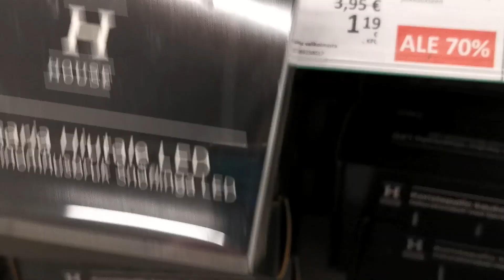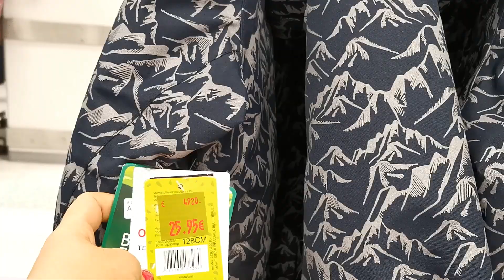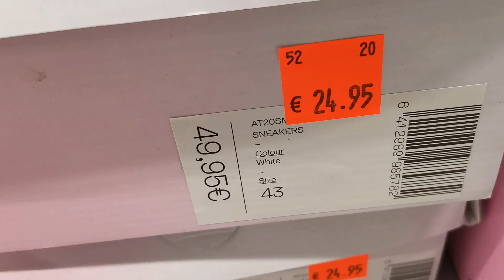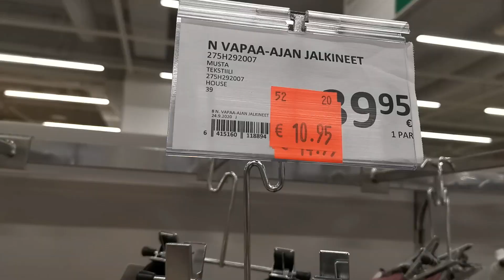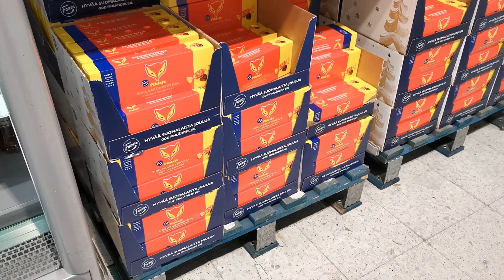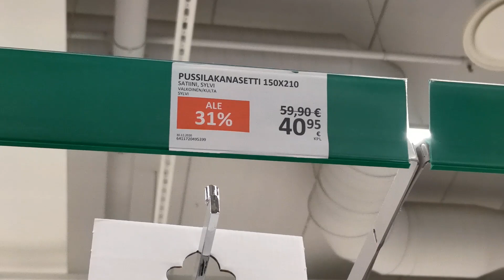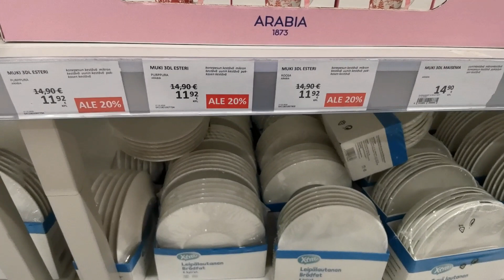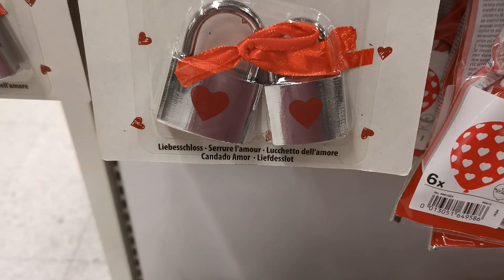Prisma Finnish supermarket winter bumper sale upto 70%off Helsinki Finland # AFTER CHRISTMAS SALE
Welcome to Happy Feet family.